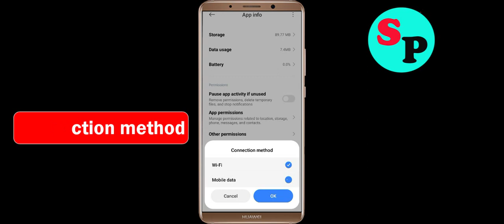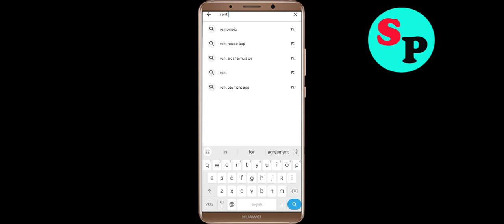Fix Rent Please App Keeps Crashing Problem Solution in Android - Fix Rent Please Crash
If you are faciing Rent Please App Keeps Crashing Problem Solution in android and ios mobile phone then you are at right place. Just follow the step to fix this problem.